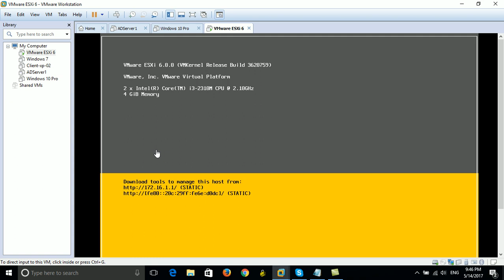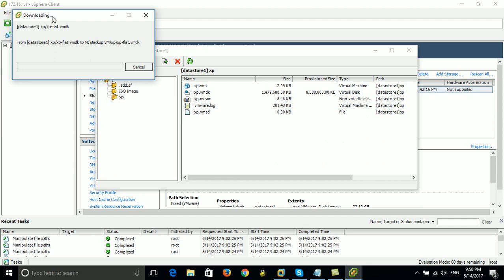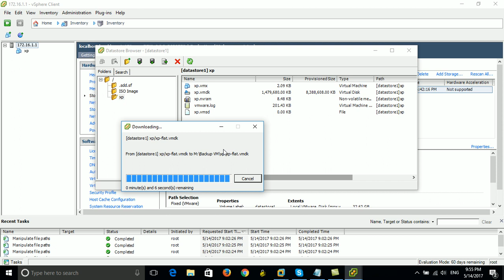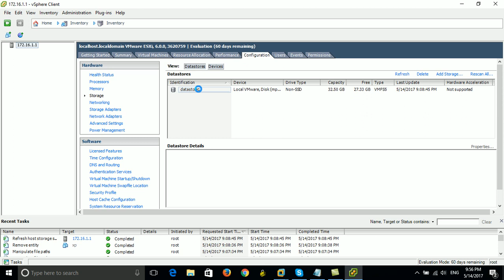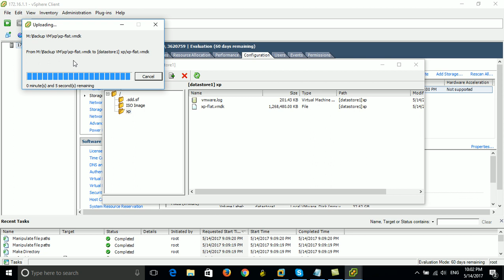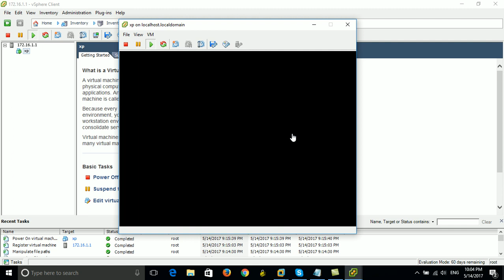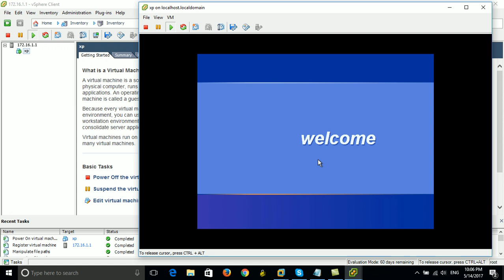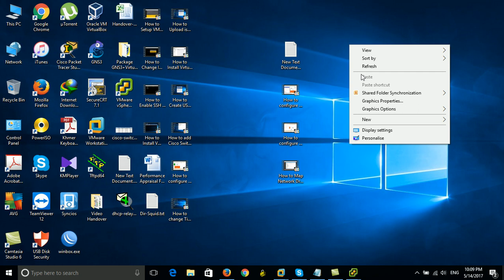How to Backup and Restore VM on VMware ESXi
in this video i want to show all of you about : How to Backup and Restore VM on VMware ESXi